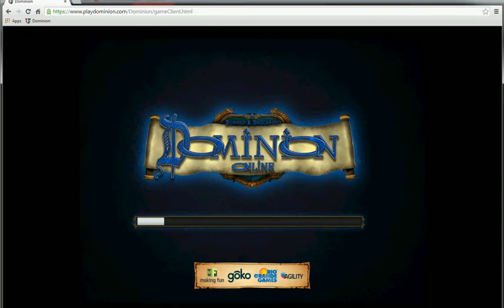GokoDom III vs. HarryPeteur Game 1